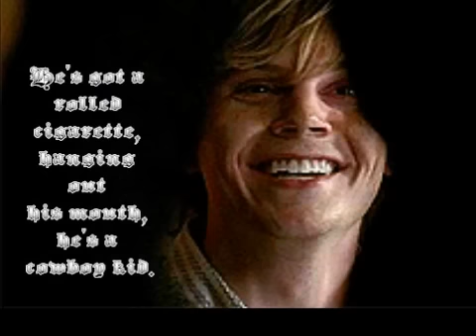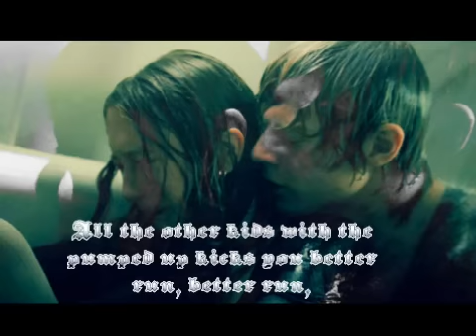Foster The People - Pumped Up Kicks Lyrics + Tate Langdon Tribute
My tribute to the song pumped up kicks by Foster the people, and tate langdon of american horror story. NO COPYWRITE INTENDED. Enjoy :)